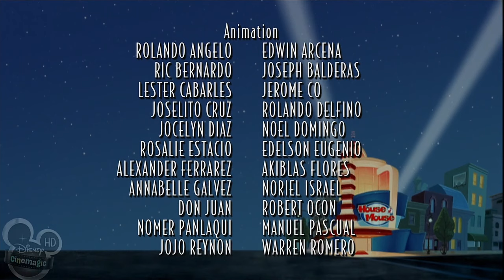House of Mouse (House of Villians) (WIDESCREEN)